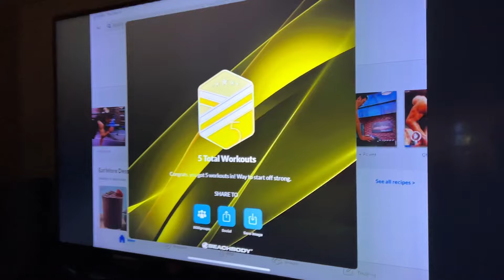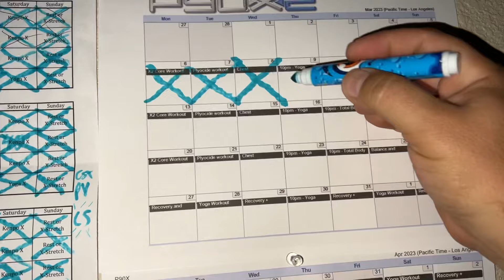The ups and downs of real estate and how I stay motivated and focused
Today I ran into an ex realtor, that’s not to say he’s not still a realtor, but it is close to impossible to be a realtor and have any other job if you are a productive real estate agent. His business is a very tough one to stay in, and an easy one to get in. I talk about how I feel when I run into people who are not surviving the business. ￼